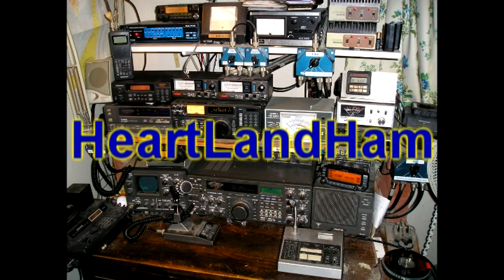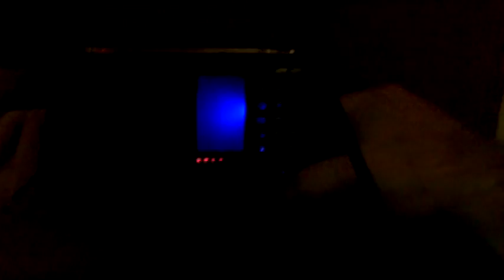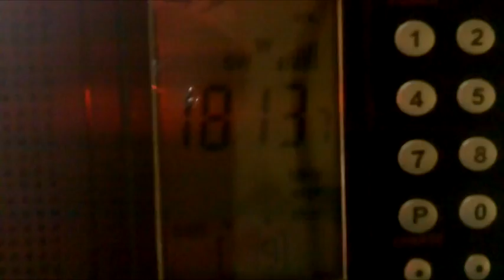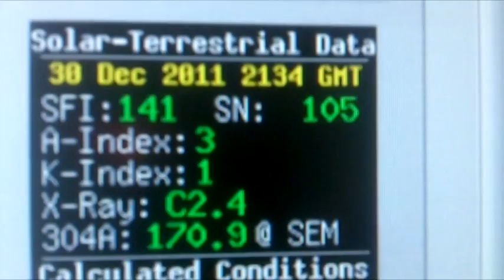Happy New Year 2012 - Ham radio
a few quick clips, from the days leading up to new years 2012